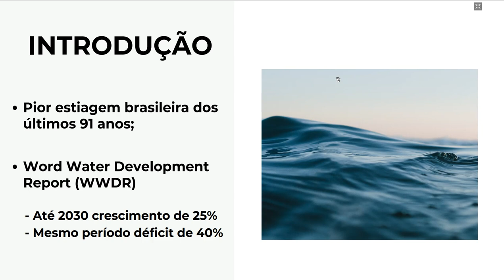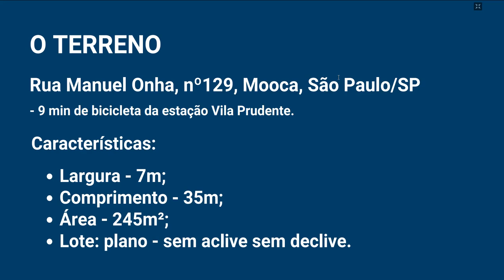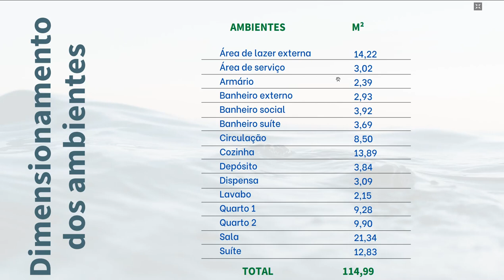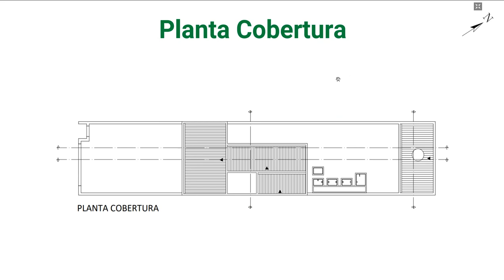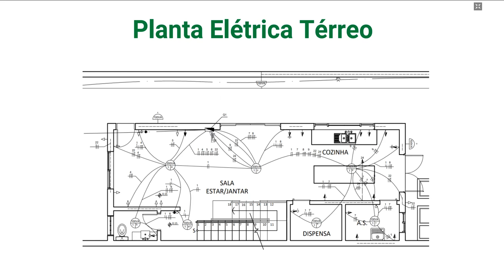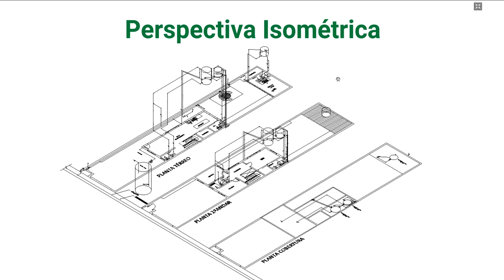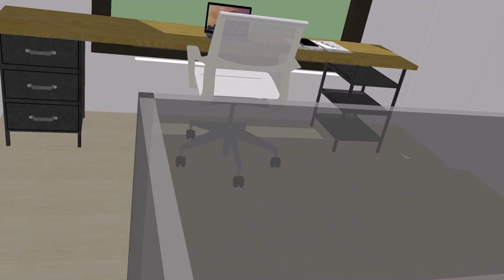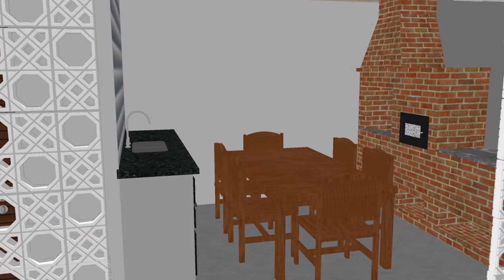TCC 3/3 de Téc. Edificações 1ºsem/2022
Trabalho de Conclusão de Curso 3/3 do curso em Técnico em Edificações da Escola Técnica de São Paulo (ETESP), 1º sem/2022.

Obs.: os alunos aprovaram previamente a apresentação deste conteúdo.